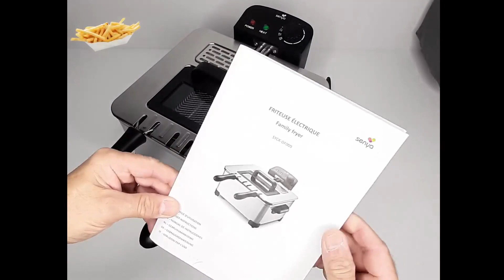SENYA Friteuse électrique cuve amovible inox 5L, Simple et facile à entretenir